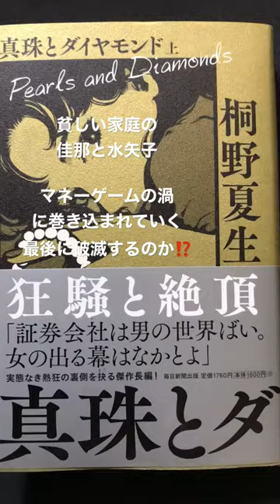おすすめの本 桐野夏生 真珠とダイヤモンド